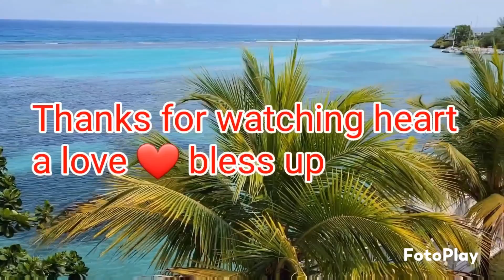birthday day surprise and new year countdown | celebrating 11.8k subs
Celebrating my birthday on new year eve and Ringing in the new year with family,celebrating 11.8 k subscribers on YouTube with a YouTube decorated cake happynewyear happybirthday celebration entertainment fun #2024